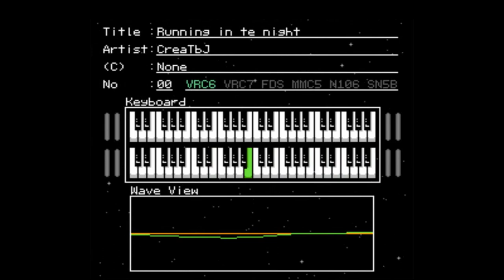Running In The Night (Famicom 8bit 2A03 + VRC6)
An original composition of mine, of the ones I'm the proudest of. I composed the 2A03 part first, and then added the VRC6 part as a mere "condiment" to the NES's main channels, so that's why the expansion channels may seem underused.
There's already a version of this track in Soundcloud, although this YouTube upload has some improvements. Anyways, hope you like it!
The kick drum sample was ripped by RushJet1 while the snare was taken from the game KickMaster.

Visualized with VirtuaNES emulator.

You can give this any use you want as long as it's non-commercial and you are giving credit.